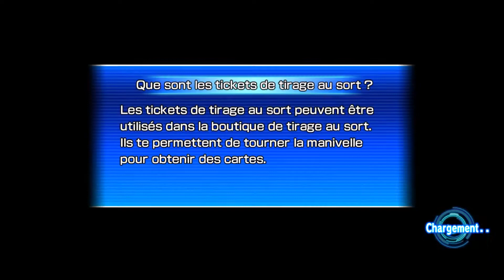Super Dragon Ball Heroes World Mission-Ep.31-Ton ami du Futur est là pour t'aider (Part.4)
Une anomalie est arrivée dans le monde. Les cartes de Dragon Ball Heroes prennent véritablement vie et commencent à attaquer les habitants. Great Saiyaman 3 a pour mission de les repousser et de trouver la cause de cette anomalie. Et c'est accompagner de 2 jeunes héros, qui ont une compatibilité parfaite avec le monde de Dragon ball Heroes, qu'il se lance dans cette quête.